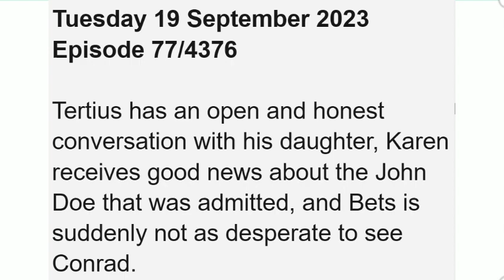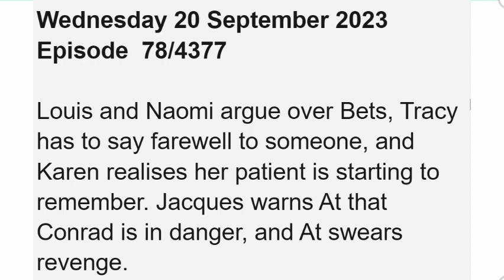Binnelanders Weekly Teasers, 18 to 22 September 2023 In English || Louis and Naomi argue over Bets,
Binnelanders Weekly Teasers, 18 to 22 September 2023 In English || Louis and Naomi argue over Bets, Tracy has to say farewell to someone, and Karen realises her patient is starting to remember.

on this video, I'll be showing you what to expect on September 2023 on you favourit tv show Binnelanders which airs on kykNET, kykNET & kie.